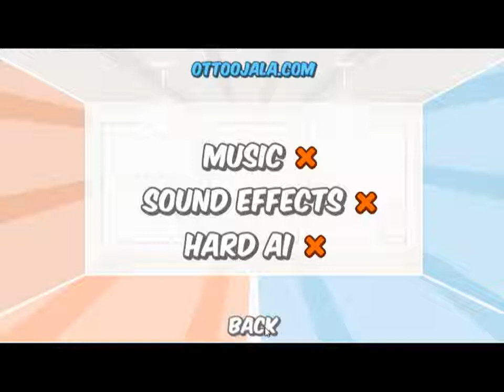SLENDERMANS ARE HERE!! _ Tug The Table